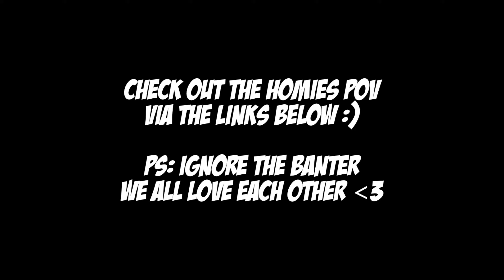Outriders: Worldslayer | Speedrun Trio Devastator | Paxian Homestead 2:55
Halo ;__;

6:04 World Record Solo Trickster Archways of Enoch
4:12 World Record Solo Trickster Paxian Homestead
2:31 Solo Trickster Boom Town
3:46 Solo Technomancer City of Nomads
1:59 World Record Trio Boom Town
3:13 World Record Trio Chem Plant

Feeling supportive of my UberEats addiction?